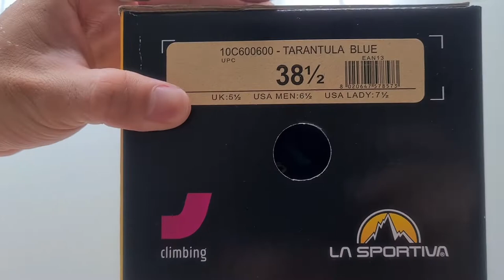LA SPORTIVA Tarantula Review || Beginner Climbing Shoes || Recommended! 第一双攀岩鞋，到底买哪个好？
Shop Chalk Ball now!!

LA SPORTIVA Tarantula Review

Brought at campers corner Singapore for SGD $135. Good and nice for smearing, Entry level beginner  climbing shoe, overall quality is good and comfortable.